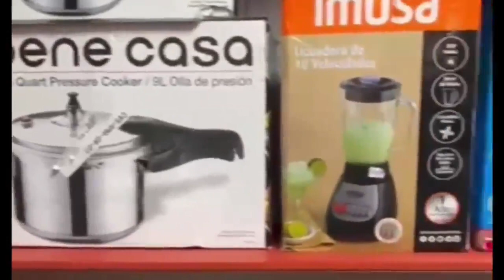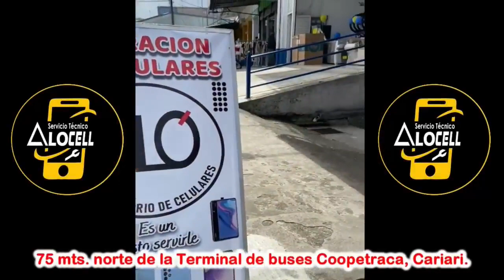Invitación Al Programa Dígales